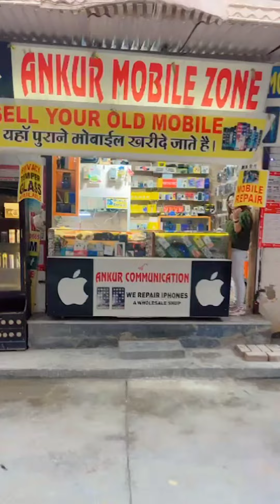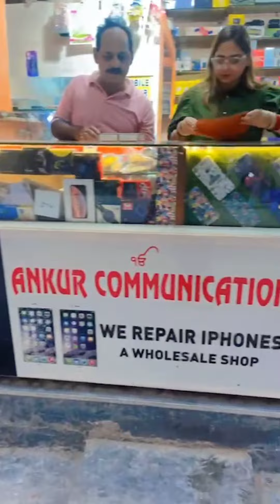Include paid promotion ✅Ankur communication❤️mobileshop🧿accessories 😍repair instaid: ankur.lavi